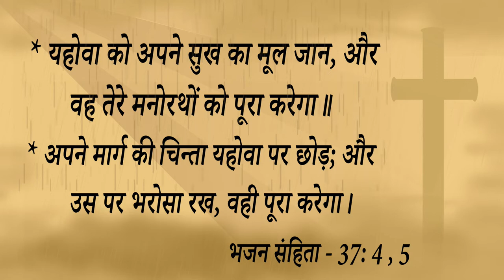अद्भुत गवाही || इस भाई के जीवन में जो परमेश्वर ने किया आप भी इस गवाही को सुनकर कर हो जाएंगे आशीष